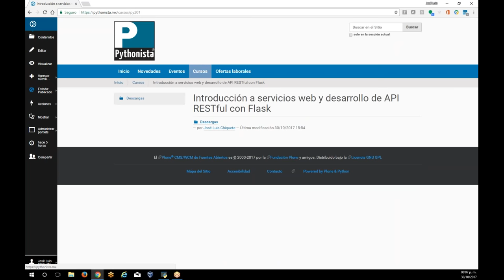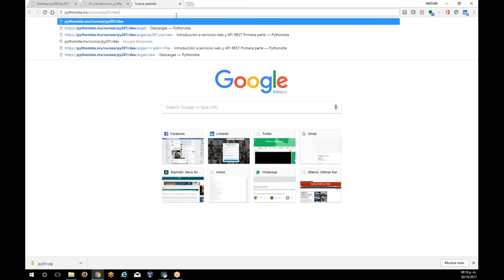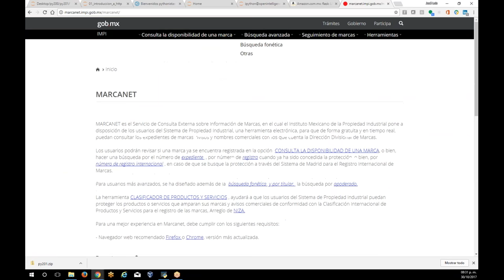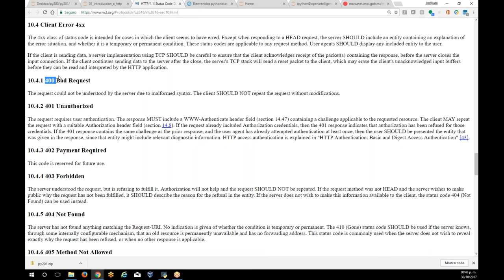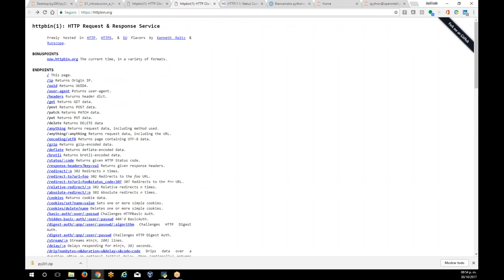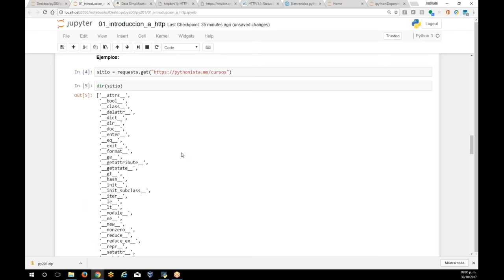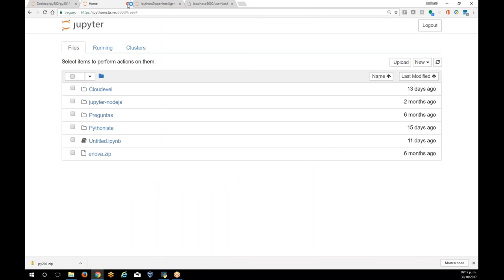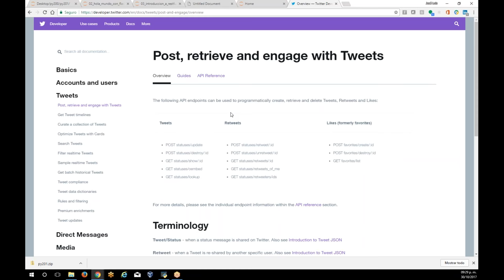Introducción a servicios web y API RESTful con Flask cap.1 y 2